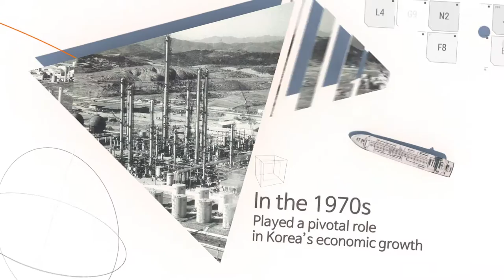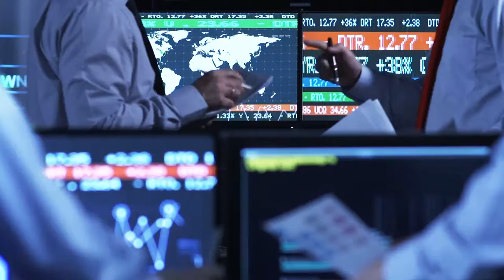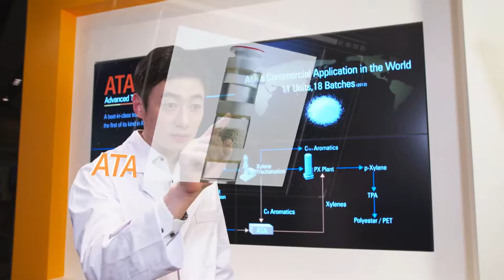SK innovation PR Movie (Arabic)